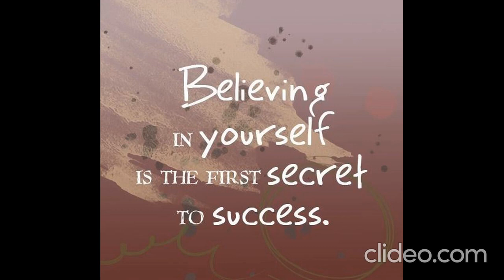cute whatsapp status | download whatsapp status | energetic whatsapp status | best quotes | new